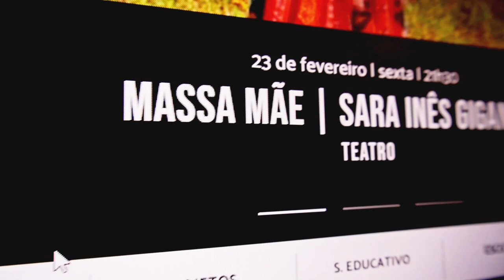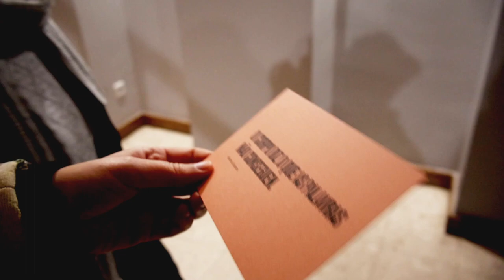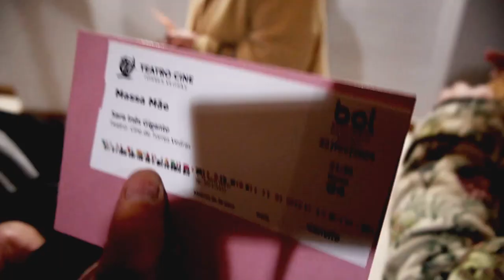Vlog 000 / Levamos um pouco da Ermegeira ao Teatro-Cine de Torres Vedras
Vlog 000 // O Teatro-Cine de Torres Vedras ofereceu-nos bilhetes para um espetáculo. Convidamos algumas pessoas da nossa aldeia e fomos com elas ao teatro.